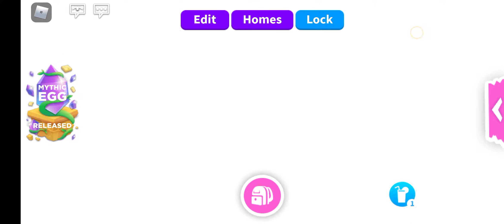Another random video of me grinding | Part 2 | Adopt Me | Sxfite Mel